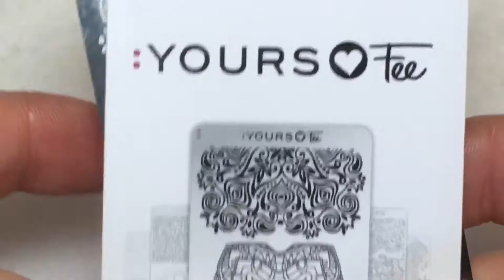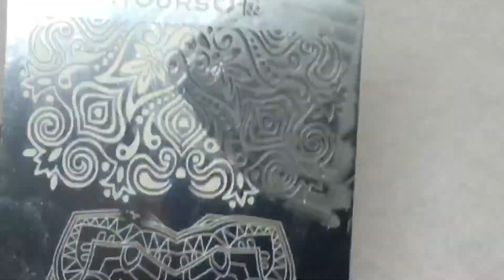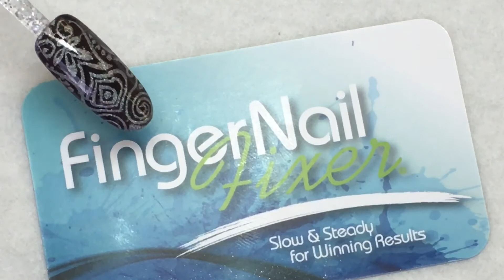Creating Custom Holiday Nails w/Chrome and Stamping - Music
This bonus holiday video combines stamping and chrome to give you a method for creating beautiful gel polish  designs for any holiday!
Products used in this video:
CND Shellac Luxe in Whisper and Phantom, Luxe topcoat, CND Xpress5 topcoat
Yours Cosmetics stamping plates Save 10% on Yours Cosmetics in the US with code hollystar10
a lint roller
99% Isopropyl Alcohol
Please join me on Instagram and Facebook - @fingernailfixer